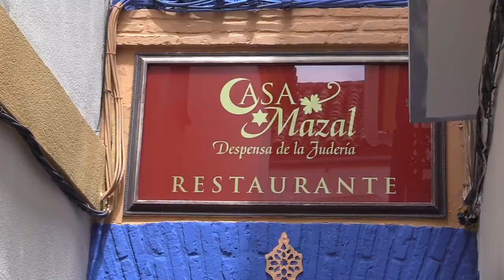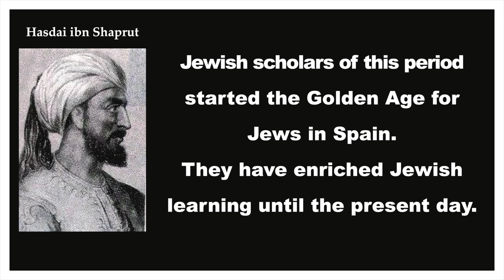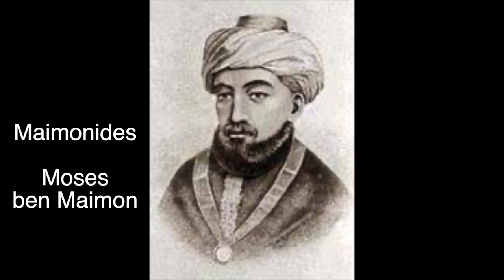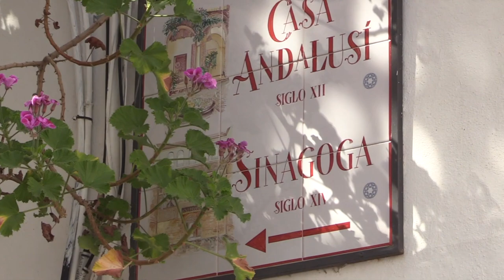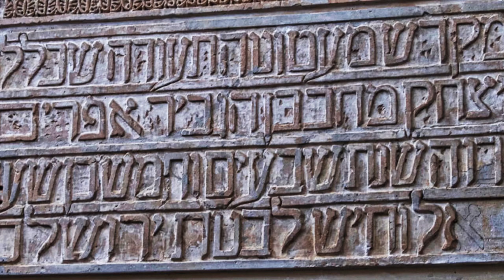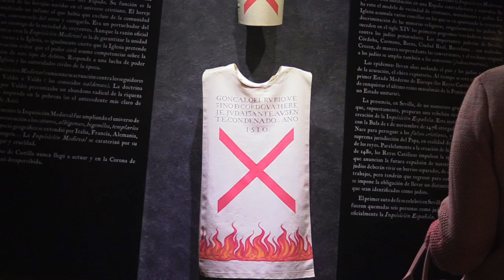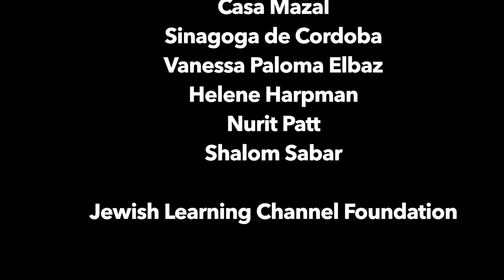Jewish Cordoba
A thousand years ago Cordoba, Spain was the largest city in Europe and the most important center for Jewish life and learning. It had the best libraries in Europe and leading yeshivas. Maimonides was born there. In this Jewish Learning Channel film about Cordoba today you can see glimpses of how that life might have been.